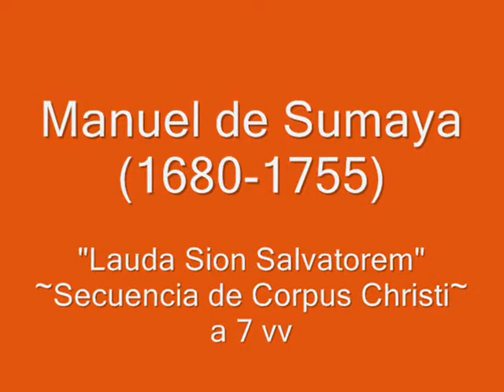Lauda Sion Salvatorem- MANUEL DE SUMAYA~ Mexican Baroque:Oaxaca, Barroco Novohispano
"Lauda Sion Salvatorem", Secuencia de Corpus Christi a 7 voces (Archivo musical de la Catedral de Oaxaca) de MANUEL DE SUMAYA  (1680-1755).

A Manuel de Sumaya, maestro de capilla de la catedral de la ciudad de México desde 1715, se le tenía en mucho aprecio debido a lo que hizo por la música en el templo más importante de Nueva España. En primer lugar compuso música de altísima calidad: misas y otras obras religiosas no litúrgicas, como villancicos y cantadas.

En segundo lugar, los instrumentos de la capilla musical aumentaron en cantidad y en variedad durante el periodo en que Sumaya estuvo al frente: sabemos que en 1734 había ya “violines, violas, violones, trompas, clarines, bajones, bajoncillos y otros instrumentos de viento”; además, la historia de uno de los dos grandes órganos que aún conserva la catedral de la ciudad de México tiene que ver con Sumaya. Uno de estos órganos fue hecho en España y se estrenó en 1695. Joseph Nazarre fabricó en México el otro órgano, justamente durante el maestrazgo de capilla de Manuel de Sumaya. Originalmente, Nazarre había sido contratado solamente para hacerle algunas modificaciones al órgano español de la catedral de México, pero en 1734, las autoridades de dicho templo le encargaron la construcción de un segundo órgano. En 1736, Nazarre concluyó la fabricación de dicho instrumento, tras lo que Sumaya, junto con otros músicos de gran importancia, le realizaron un minucioso examen para hacer el estreno oficial poco después.

La música en la catedral de México pasaba por un periodo de esplendor y Sumaya gozaba de gran prestigio cuando Tomás Montaño, amigo de Sumaya, fue nombrado obispo de Oaxaca en 1738. A los casi 60 años, Sumaya decidió trasladarse a la ciudad de Oaxaca, a pesar de que no tuvo permiso de las autoridades de la catedral de México. Con la esperanza de que volviera, en repetidas ocasiones le pidieron su regreso, unas veces con amabilidad y otras con amenazas, pero Sumaya decidió permanecer en Oaxaca. Durante un largo tiempo no se contrató a otro músico que ocupara su puesto, por lo que la capilla musical de la catedral de la ciudad México quedó sin dirección por varios años. Sería hasta 1750 que las autoridades eclesiásticas contrataran a Ignacio de Jerusalem como maestro de capilla de la catedral de la ciudad de México.

Obra extraída del álbum: La Música de la Catedral de Oaxaca, México: Manuel de Sumaya. Esplendor de la Música Virreinal, Vol: II.
Interpretan: Capilla Virreinal de la Nueva España.
Dirige: Aurelio Tello.
Quindecim.

Música Virreinal, Música Colonial, Latin American Music, Latin American Early Music, Colonial Music, Mexican Baroque, Baroque.